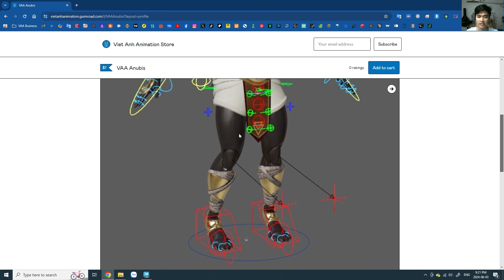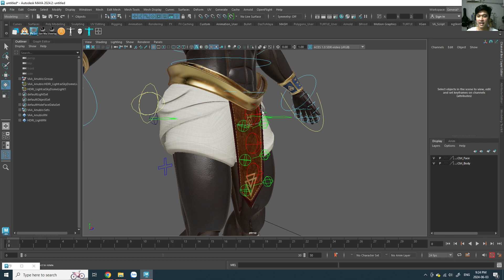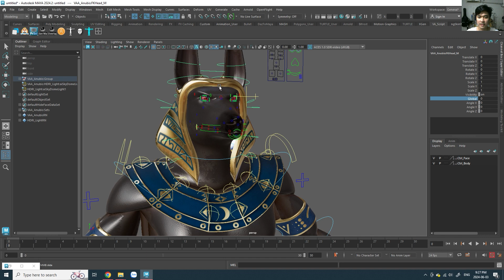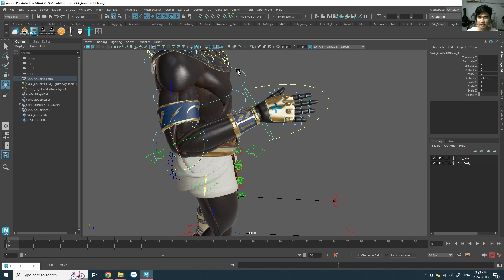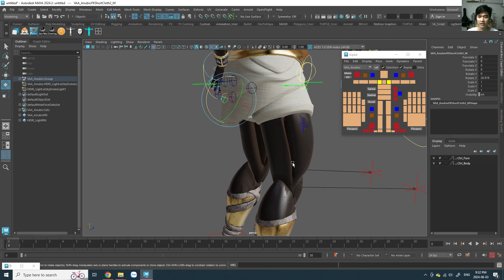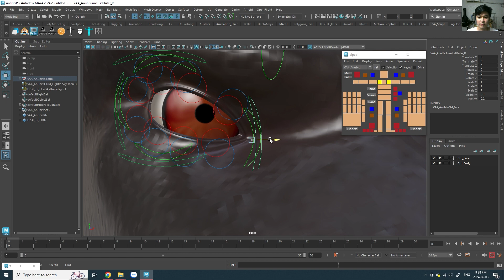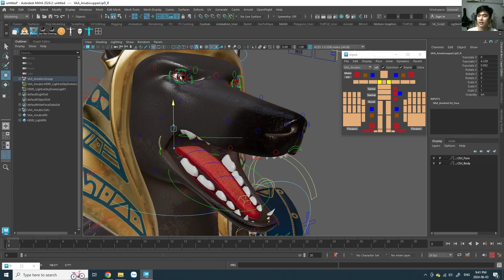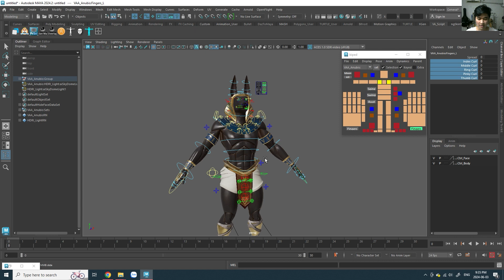Character VAA Anubis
Link download character

♥ Bank transfer
     Vietcombank
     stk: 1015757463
     Lê Thành Việt Anh
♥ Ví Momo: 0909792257